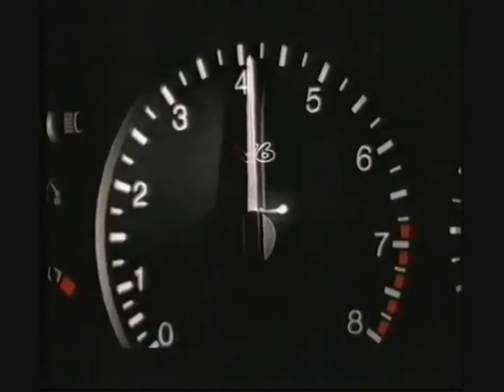Ford Mondeo MK2 NEW From GB 1996 V6